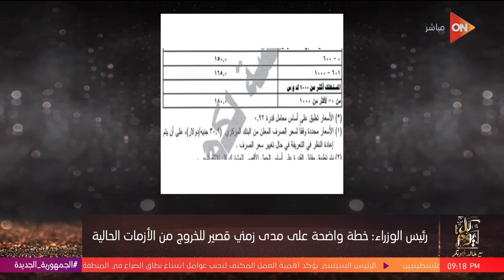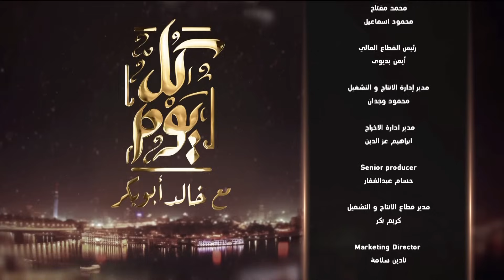كل يوم مع خالد أبو بكر حلقة الأربعاء 3/1/2024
برنامج كل يوم
جزء من حلقة اليوم 3 يناير 2024 من برنامج كل يوم مع خالد أبو بكر فيها استضافة د. محمد المهدي أستاذ الطب النفسي و تصريحات هند الضاوي عن دور اثيوبيا الوظيفي و ماهو هدف أبي أحمد من الوصول للبحر الأحمر؟ بالإضافة إلى تصريحات متحدث مجلس الوزراء عن قيمة دعم الكهرباء.